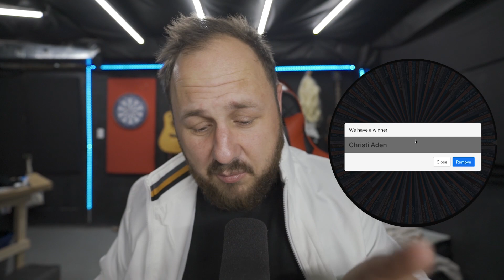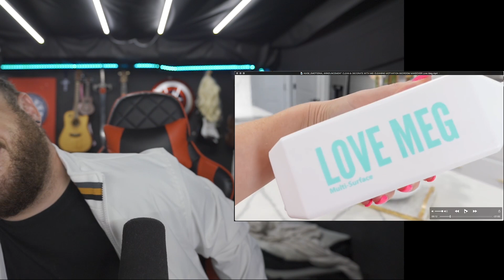LoveMeg Unveils Her New Product Everyone Already Knew About | Cries | Guess The Smell?